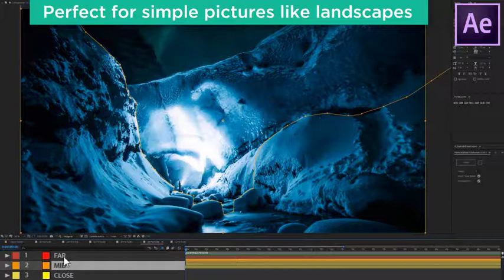[No Copyright] Really Fling Animation FX footage Stock Video